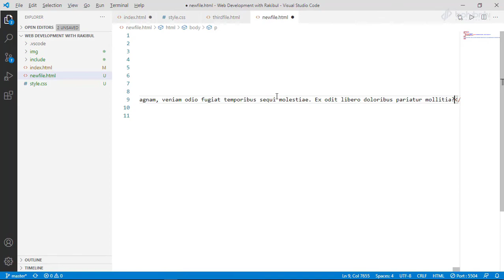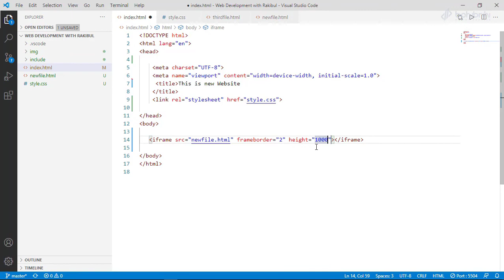1.17-HTML Iframe | HTML5, CSS3 & Bootstrap 4 For Web Development | Bohubrihi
এই কোর্সে একেবারে বিগিনারদের জন্য HTML, CSS ও Bootstrap বিস্তারিত আলোচনা করা হয়েছে। প্রতিটি ট্যাগ, প্রতিটি টপিক কোড করে দেখানো হয়েছে। ওয়েব ডেভেলপমেন্টে ক্যারিয়ার শুরু করতে চাইলে এই ফ্রী কোর্সটি শুধু হেল্পফুলই না, একরকম জরুরী বলতে পারেন!